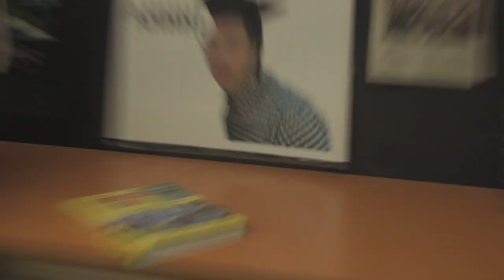Gleason 2.0: I Survived Life with a Flip Phone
The one and only Patrick Gleason takes us on an emotional journey as he opens the door to the details of his private life, revealing all the hardship, corruption, and toil that goes into editing videos. Grab your box of tissues; your nose will be stuffed like a Thanksgiving turkey in 1 minute and 51 seconds (because the video will make you cry). Videos like this one only come a couple times in a blue moon.

If you are feeling the monotonous pull of Job #1 and all the promises of capitalist riches, remember that with Job #2, you can make a difference.

Courtesy of P Slick videos: really bad quality, really good humor